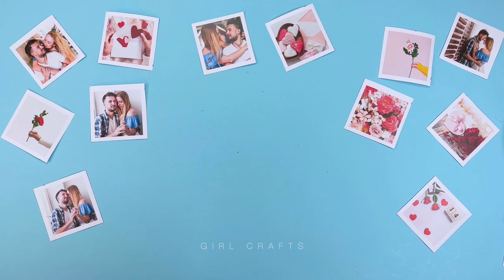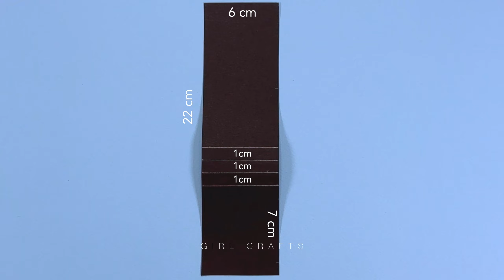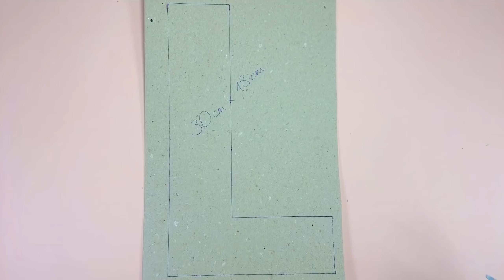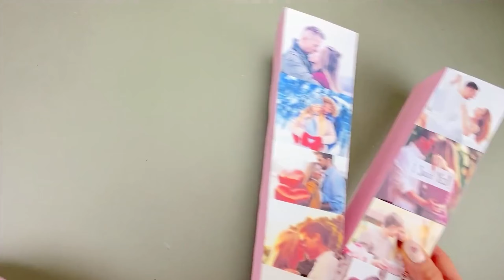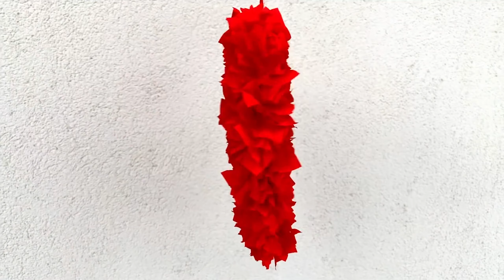14 DIY Valentine's Day Gift Ideas - Easy Handmade Gifts - Chocolate Box and more... 💌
14 DIY Valentine's Day Gift Ideas - Easy Handmade Gifts - Chocolate Box and more... 💌

00:00 Photo Frame Gift Idea
00:50 Cute and Easy Gift Idea
02:00 Heart Gift Box Idea
08:08 Chocolate Box Gift Idea
09:01 Mini Gift Box Idea
09:41 Cute Photo Album Idea
10:36 Mini Love Letter Idea
11:28 Mini Gift Box Idea
11:52 Mini Ring Box Idea
12:34 LOVE Photo Decor
14:35 Pink Candle Holder
16:15 Heart Decor Idea
17:32 Cute Candle Holder